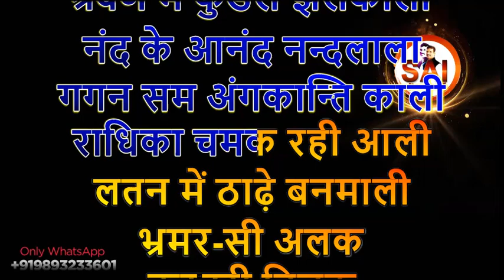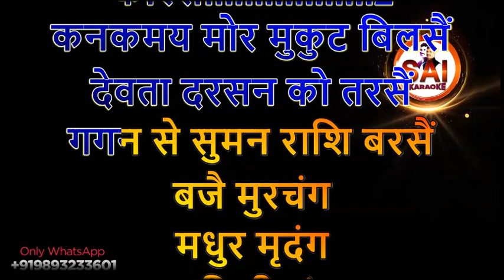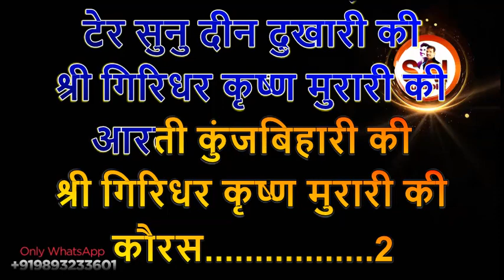257.आरती कुंज बिहारी की श्री गिरिधर कृष्ण मुरारी की कराओके ।